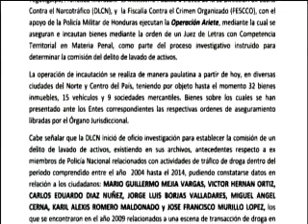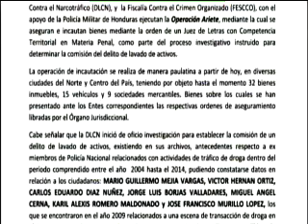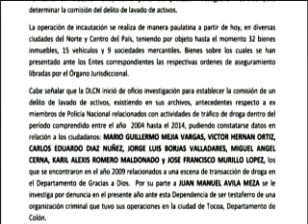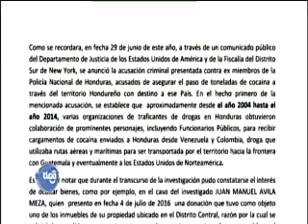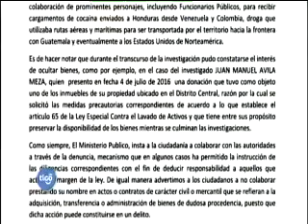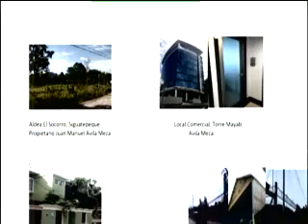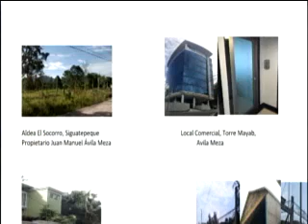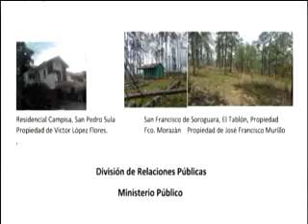Aseguran bienes a "narcopolicías"